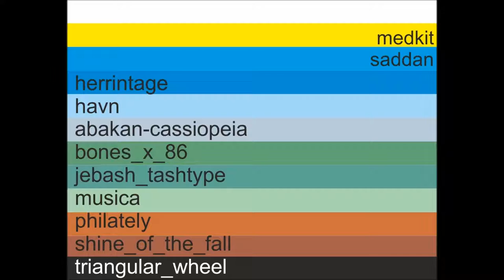Medkit - Herringtage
Album: Saddan
Year: 2015
Label: Nenormalizm

I claim no ownership of this content.